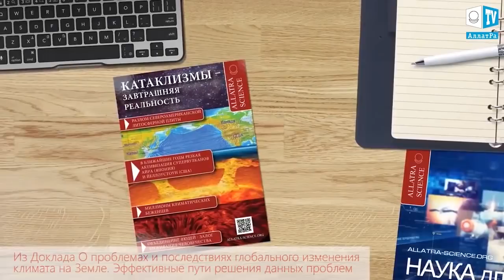В Антарктиде погибли тысячи птенцов пингвинов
В одной из колоний пингвинов Адели, проживающей в Антарктиде, насчитывающей более 18 тысяч пар, произошла массовая гибель птенцов от голода: выжить удалось только двум детёнышам. По информации Всемирного фонда дикой природы (WWF), чрезвычайно большое количество ледяных образований вокруг колонии вынудило взрослых пингвинов совершать более длительные путешествия в поиске пищи, чем обычно. Птенцы не сумели пережить отсутствия родителей.

Наблюдения за пингвинами Адели ведутся с 1960-х годов, и нынешняя экологическая катастрофа — уже вторая за этот период. При этом предыдущая массовая гибель была зафиксирована лишь 4 года назад: тогда птенцы погибли от переохлаждения после того, как заморозки внезапно сменились дождем.

Ученые отмечают, что толщина антарктического льда на протяжении года меняется, но всё нарастающие климатические изменения на материке делают эти колебания экстремальными. С уменьшением ледяного покрова в Антарктиде численность пингвинов Адели за последние 25 лет снизилась на 65%. По прогнозам, к концу XXI века около 60% привычных для пингвинов Адели мест обитания станет непригодным из-за отсутствия льда, дождей или рекордных морозов.

Биологи не могут повлиять на толщину ледового покрова, но они напоминают, что некоторые меры по спасению пингвинов предпринять можно. В первую очередь следует запретить промысел криля в этих районах, и тогда птицам станет легче добывать пропитание.

«Даже та публичная информация о глобальном изменении климата, которая ныне доступна для мировой общественности, свидетельствует о развитии крайне негативной ситуации для человечества. В частности, как вы знаете, в докладе Межправительственной группы экспертов по изменению климата (МГЭИК) от 31 марта 2014 года говорится, что на всех континентах и пространствах океанов уже наблюдаются воздействия изменения климата, в связи с высокими уровнями глобального потепления, и мир плохо подготовлен к рискам, связанным с изменением климата. Отмечается, что уже сейчас наблюдаемые последствия изменения климата затронули экосистемы суши и океана, некоторые источники средств к существованию людей, системы водоснабжения, сельское хозяйство, здоровье человека. То есть люди, сообщества, экосистемы являются уязвимыми во всём мире, но с разной степенью уязвимости в разных местах. Последствия изменений более значительного масштаба могут оказаться неожиданными, чрезвычайно серьёзными, всепроникающими и необратимыми…”

цитата из доклада ученых АЛЛАТРА САЙНС «О проблемах и последствиях глобального изменения климата на Земле. Эффективные пути решения данных проблем».